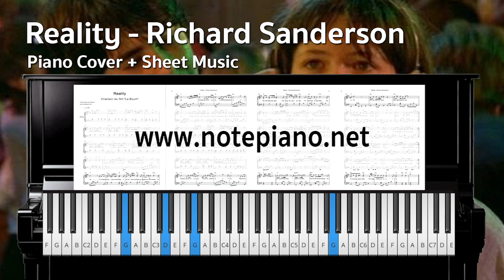[Note Piano] Reality Ost. La Boum - Richard Sanderson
🎹 [โน้ตเปียโน] Reality Ost. La Boum - Richard Sanderson

ดาวน์โหลดไฟล์ pdf ได้ทันทีหลังชำระค่าบริการ